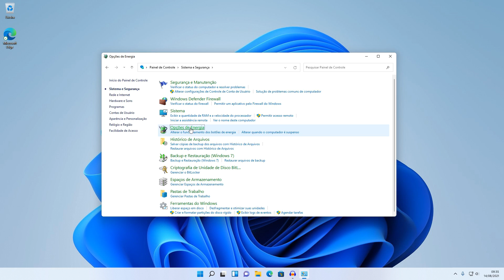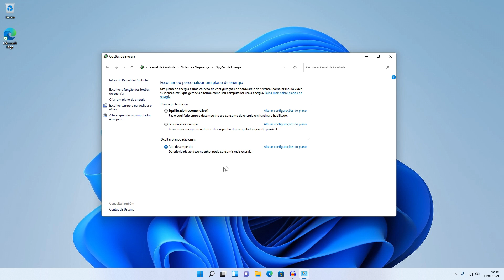Como ativar o Modo Alto Desempenho no Windows 11